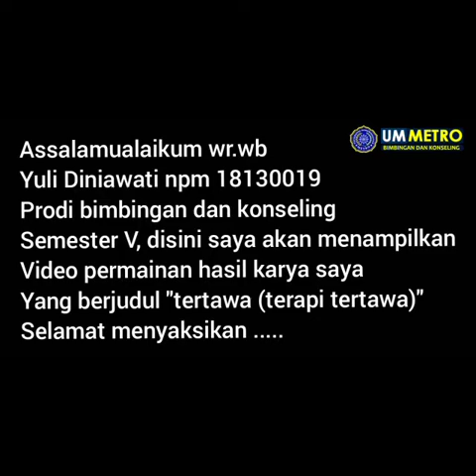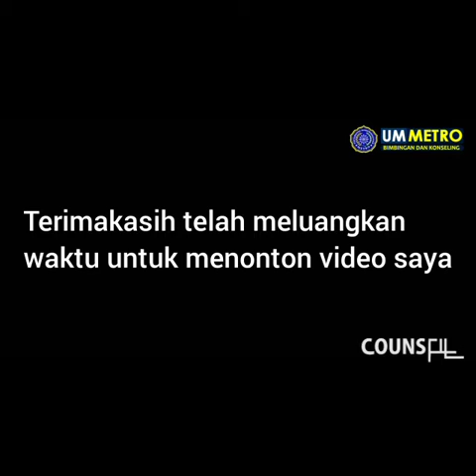PERMAINAN DALAM BK (KONTESTAN NO 49)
Silahkan Dukung Supaya Jadi Juara Kontes dengan Cara Tonton, Like, Komen, Share dan Subsribe Chanel Counsfit